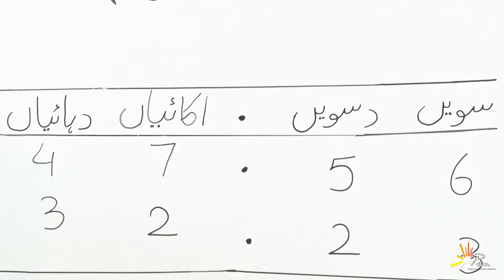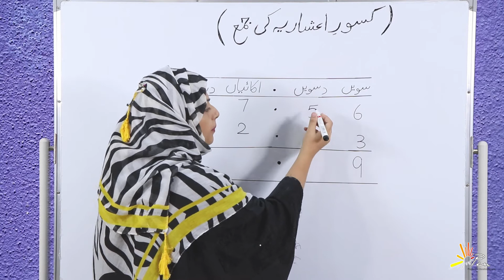Adding Decimals | Math Grade 4 | PEN Academy